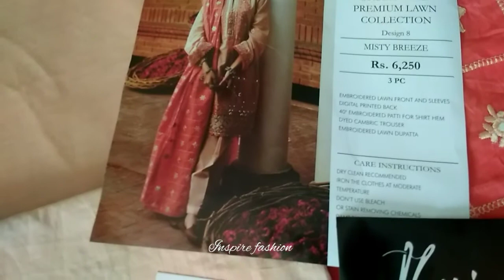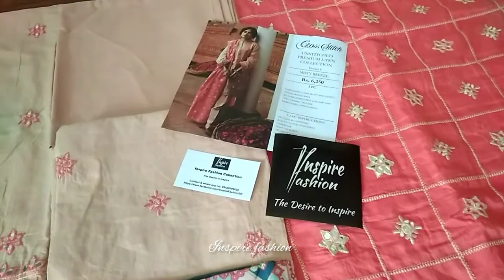Unboxing Cross Stitch MISTY BREEZE - 3 PCS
PRODUCT DETAILS

UNSTITCH 3 PCS:

SHIRT (2.5M)

EMBROIDERED LAWN FRONT AND SLEEVES

DIGITAL PRINTED BACK

EMBROIDERED PATTI FOR SHIRT HEM

TROUSER (2.5M)

DUPATTA (2.5M)

EMBROIDERED LAWN DUPATTA

PKR 6250/-